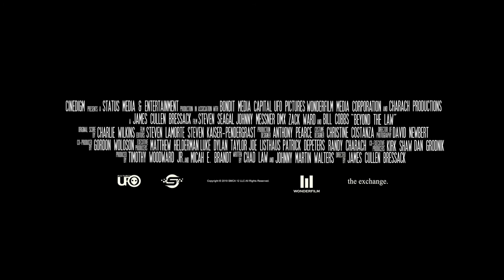BEYOND THE LAW | Official HD Trailer (2019) | STEVEN SEAGAL, DMX | Film Threat Trailers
When a former detective learns of the murder of his estranged son, he ventures back to the darkened streets he once knew so well. Armed, dangerous and with nothing to lose, he must take on the ruthless local mob in his mission for revenge.

Starring Steven Seagal, DMX, Johnny Messner. Directed by James Cullen Bressack.

Beyond The Law will be released in theaters, on Digital, and VOD on December 6, 2019.